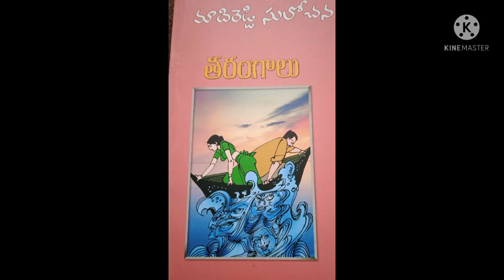తరంగాలు17 | మాదిరెడ్డి సులోచన | తెలుగు ఆడియో నవల